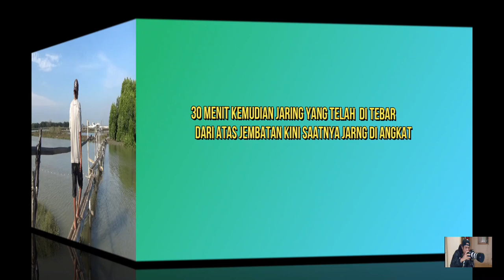Catch Milkfish [ Nyandak Bandeng } Saat Air Pasang.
Mengenalkan kearifan lokal kampung ku
desa ambulu ,kec losari kab cirebon.